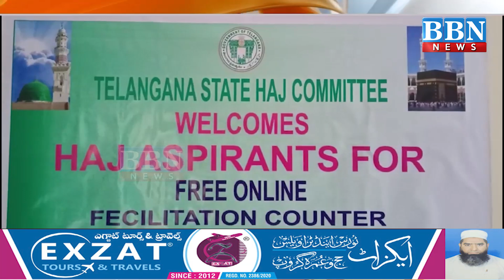Haj House Nampally Mein Haj Form Dakhil Karne Ki Shaulat | BBN NEWS